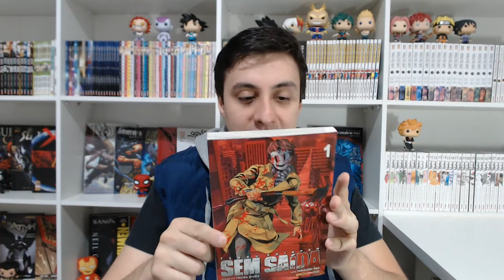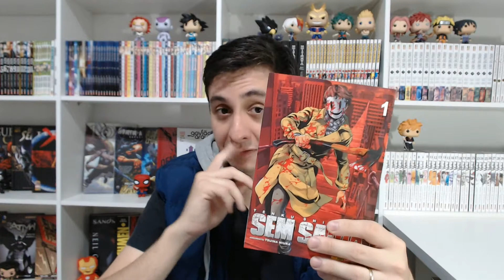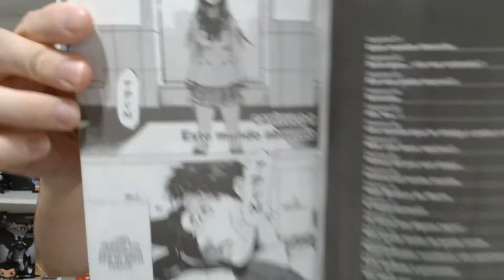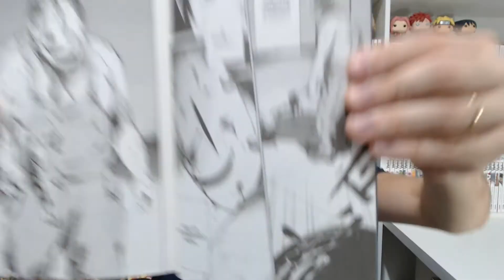TENKUU SHINPAN (SEM SAÍDA) | Omoshiroi #018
Neste Omoshiroi falamos um pouco sobre a história e edição brasileira de Tenkuu shinpan (conhecido tambem como Sem Saída).